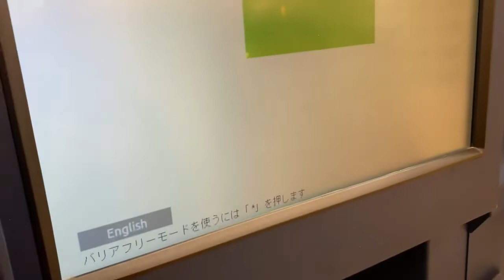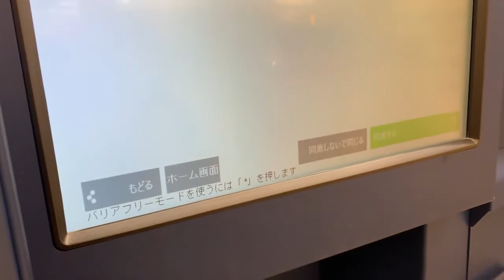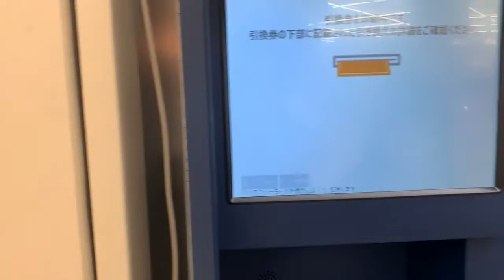【ぼったくり】横浜には金利マイナス9.9%のサービスがあった。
■当チャンネルのご意見・ご要望はこちらから